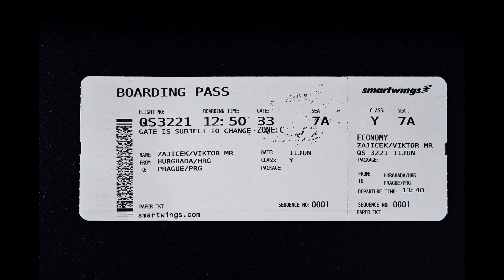Egypt, Sahl Hasheesh - Hurghada International Airport, Flight Hurghada - Prague - Photo Slideshow